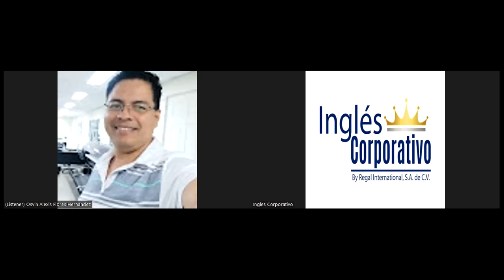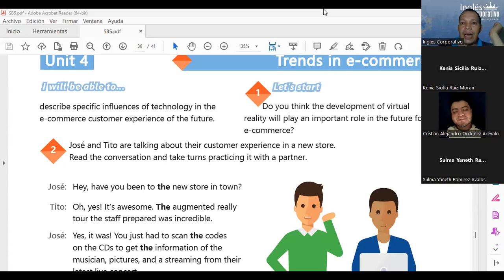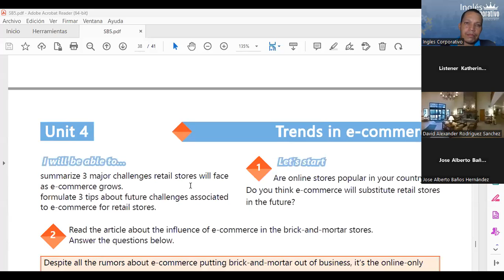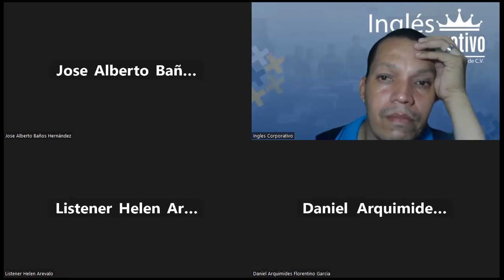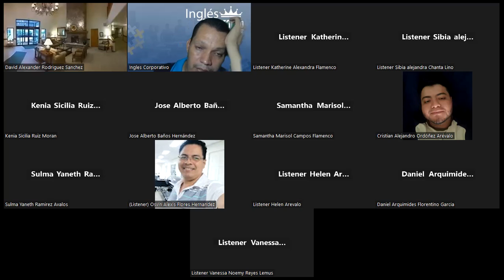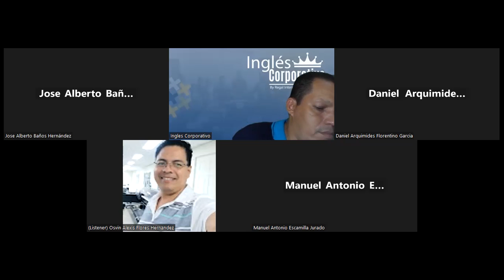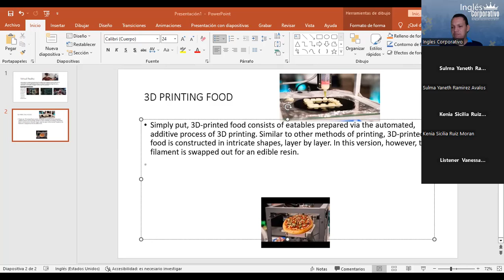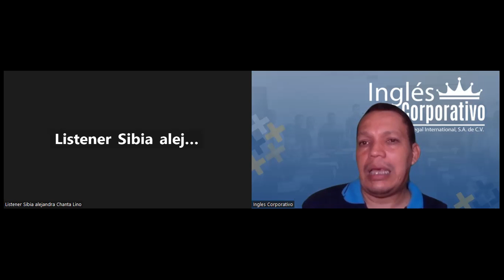SESSION 24: 29-06-2023-29750-8048-0087/2023-NAJARRO-Describe specific influences of technology.